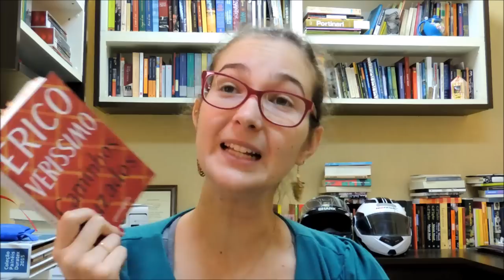"Caminhos cruzados" - Erico Verissimo: COMENTÁRIO